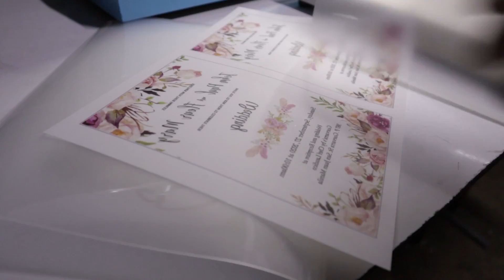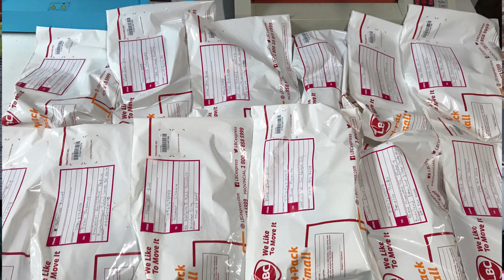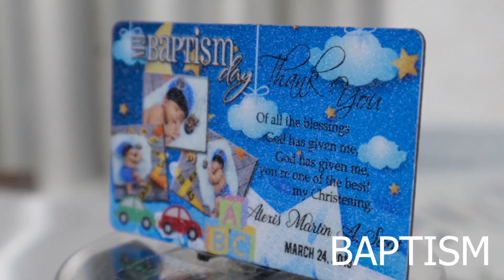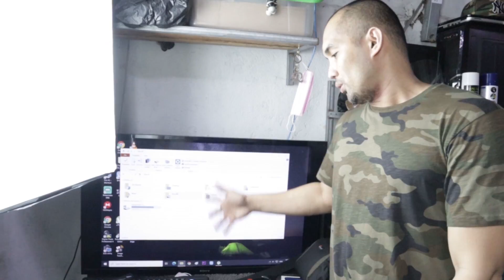business idea ,MY HOMEBASE ONLINE PRINTING BUSINESS TOUR - LYKA GEM GIVEAWAY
business idea